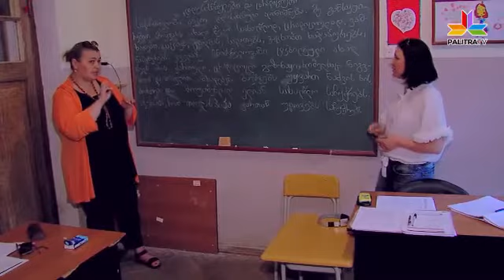როგორ ახერხებენ ყრუ ადამიანებთან საუბარს საქართველოში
როგორ ახერხებენ ყრუ ადამიანებთან საუბარს საქართველოში სმენადაქვეითებულთა ახლობლები და მეგობრები

თავისუფალ დროს ერთად ატარებენ. აქვთ საერთო ინტერესები და ბევრი სასაუბრო თემა. ნიკა და გიორგი მეგობრები არიან. ნიკა სმენადაქვეითებულია. იმისთვის, რომ მეგობართან ურთიერთობა უფრო მარტივი ყოფილიყო, გიორგიმ საგანგებოდ მისთვის ჟესტური ენის შესწავლა დაიწყო.

ჟესტური ენის შესწავლის შესაძლებლობა მას შემდეგ მიეცა, რაც მასწავლებელთა პროფესიული განვითარების ეროვნულმა ცენტრმა ტრენინგები არა მარტო ყრუ და სმენადაქვეითებული პირებისა და მათი მასწავლებლებისთვის, არამედ ოჯახის წევრებისა და მეგობრებისთვისაც გააკეთა. მეგობრის გადაწყვეტილებას ნიკა დადებითად შეხვდა.